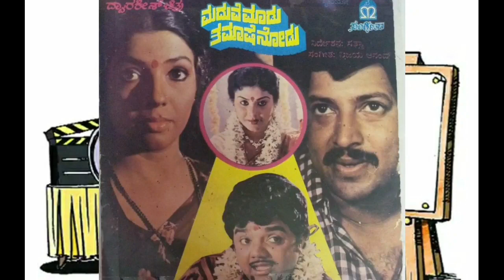Top 5 must watch kannada movies of all time - ಕನ್ನಡದ ನೋಡಲೇಬೇಕಾದ ಟಾಪ್ 5 ಚಿತ್ರಗಳು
This video gives information about top 5 Kannada movies of all time and why are they top 5 and interesting facts about movies